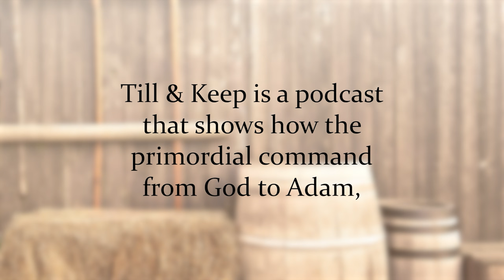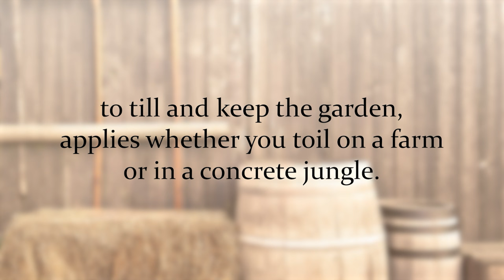Till and Keep #3: How The World Pulls Us Apart with guest Ryan Hanning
Jason Craig and Ryan Hanning, PhD, challenge the idea that to achieve success in life one most automatically leave their native community.

Jason and Ryan delve into how the concept of success often pushes us to embrace hypermobility, neglecting the value of rootedness and local culture. Through philosophical insights and personal reflections, they challenge the assumption that more options equate to a better life, advocating for a return to embracing tradition and community as vital aspects of human flourishing.